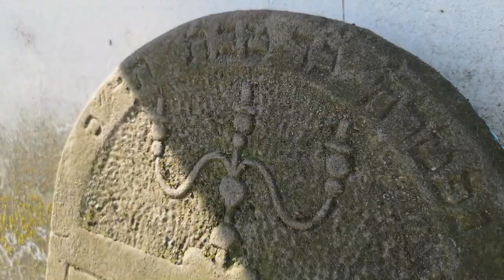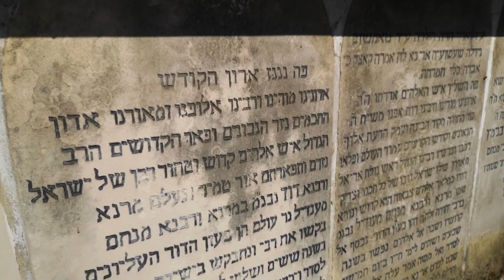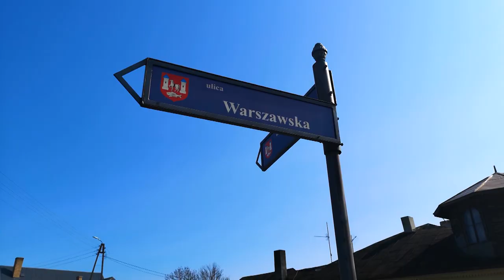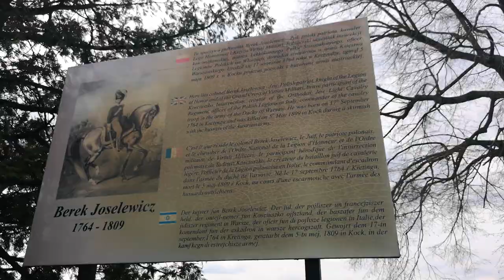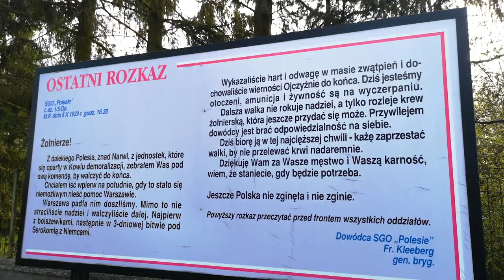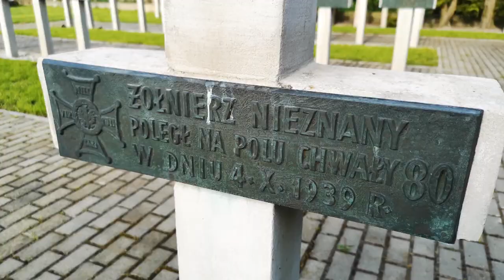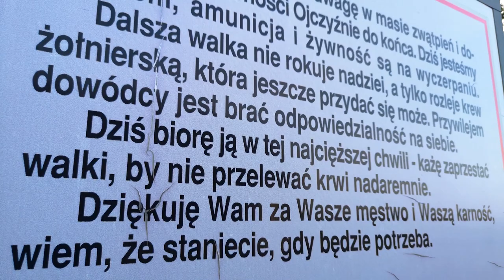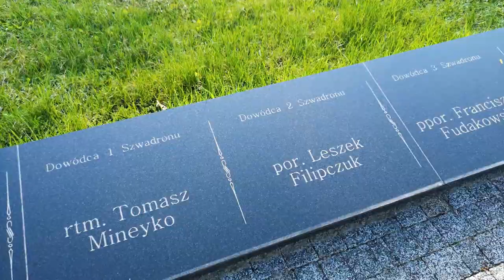Kock miasto diaspory - Stefan Czerniecki | Za Siódmą Górą odc. 376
Przed nami druga część odsłony o maleńkim miasteczku Kock w województwie lubelskim. Tym razem Stefan Czerniecki pochyli się nad fenomenem społecznym tego miejsce. Jak bowiem podają kroniki w roku 1787 Kock liczył sobie 1904 mieszkańców, w tym – uwaga! – 850 Żydów. W spisie ludności z 1895 r. już 64% ludności było wyznania mojżeszowego. Trudno się więc dziwić, że miasto doczekało się kilku wybitnych osobistości żydowskiego pochodzenia. W odcinku odwiedzimy miejsca związane z pamięcią przynajmniej dwójki takich ludzi: Mendela Morgensterna oraz Berka Joselewicza. Nie zabraknie rzecz jasna legend i ciekawostek miejsca.